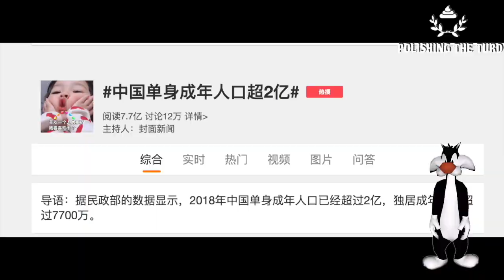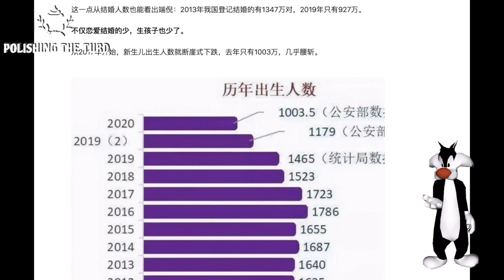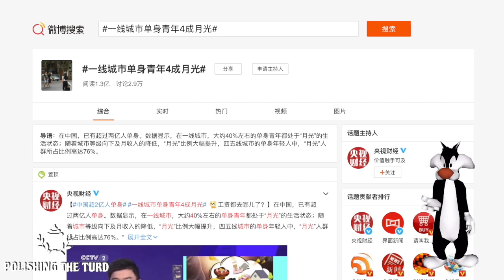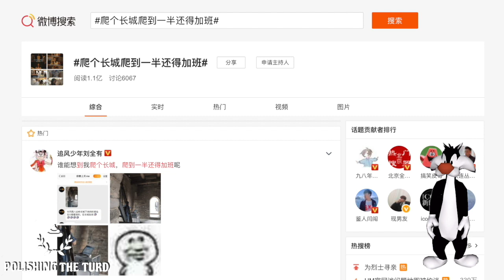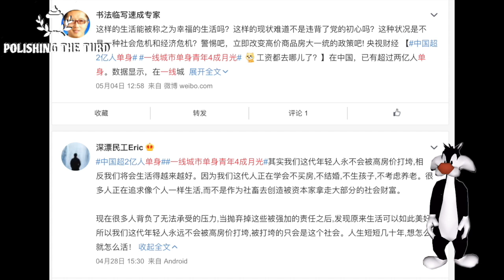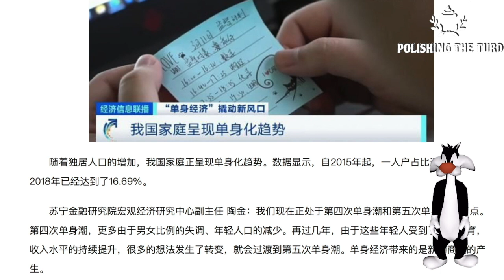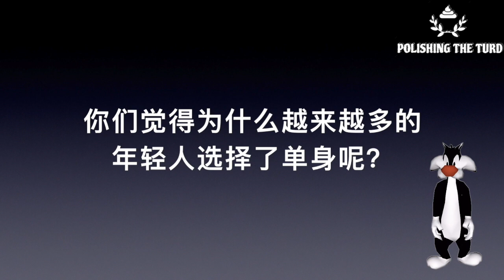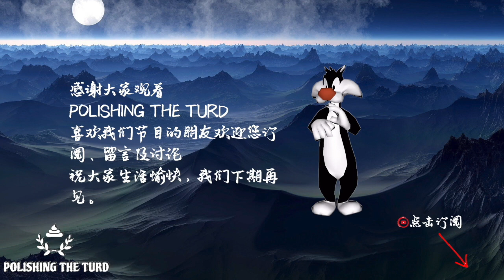中国超2亿人单身，网友自嘲，原因是穷忙虚挑。工资低，房价高，加班熬夜导致身体不好。 年轻人选择悦己，不恋爱，而是养宠物、旅行。结婚率下降，出生率暴跌，急坏了专家和领导（ 单口相声嘚啵嘚之中国单身人口）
中国单身人口突破两亿，网友自嘲，原因是穷、忙、虚、挑。工资低导致月光族增多，被房租和基本生活开支洗劫后，已无余钱恋爱。而动辄996、007的熬夜加班，让人分身乏术，更是搞坏了身体，让人无力恋爱。而随着经济水平的发展，社会越来越多元，婚姻再也不是为了搭伙过日子。对另一半的要求越来越高，导致结婚率下降。再加上高房价、高彩礼，直接让无数打工人放弃了结婚的梦想。结婚或是单身，不过是状态，没有对错，不过是哪个更适合你。然而专家和领导不这么认为，没有韭菜的明天，一点都不好（单口相声嘚啵嘚之中国单身人口）